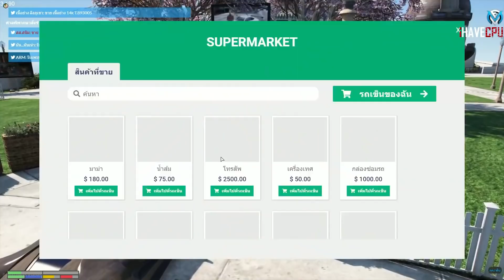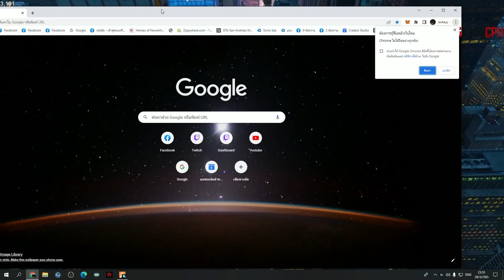เมื่อแจ็คกี้ออกปล้นกับJAK แต่เจอตอ66เรียกเพื่อนมาเต็ม ไปแทงหมอที่โรงบาลโดนหมอไล่ล่า| GTA V | EP.4221